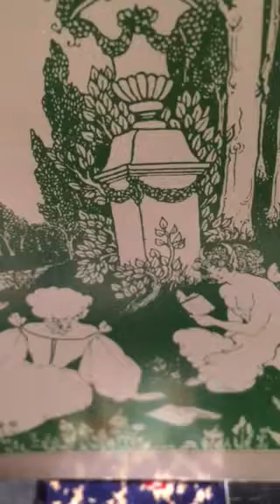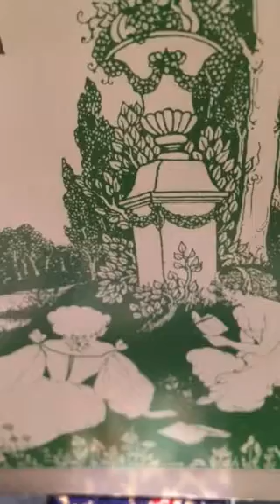The Terreson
Gabrielle.